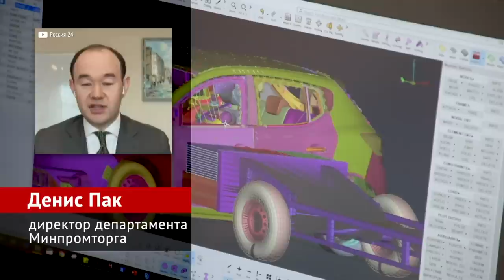АвтоВАЗ возглавил чиновник: о каких российских платформах идёт речь? | Новости с колёс №2008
Новым президентом российского автогиганта вместо француза Николя Мора отныне назначен Максим Соколов, с 2012 по 2018 годы занимавший пост министра транспорта России. В последние годы господин Соколов работал вице-губернатором Санкт-Петербурга, курируя вопросы транспортной инфраструктуры, инвестиционной политики и туризма. И вот новый виток карьеры — руководство флагманом автопрома. В своём приветственном слове новоиспечённый глава АвтоВАЗа пообещал сохранить трудовой коллектив, а также последовательно развивать инженерные компетенции и проводить импортозамещение. Важнейшей целью для автозавода экс-чиновник назвал скорейшее развитие базы поставщиков, особенно — в Самарской области. Вдобавок назначенец пообещал, что бренд Lada продолжит развиваться, радуя своих поклонников новыми автомобилями. Но куда интереснее другое. В пресс-релизе, посвящённом назначению, первым напечатаны слова министра промышленности и торговли Дениса Мантурова. И в этих словах может скрываться настоящая сенсация: «В ближайшее время АвтоВАЗу предстоит большая и сложная работа. Новые продукты будут разрабатываться на российских платформах, с использованием российских инжиниринговых компетенций и с максимальным привлечением российских поставщиков компонентов — это принципиальное решение. Его реализация потребует полной отдачи со стороны менеджмента и коллектива компании». Хотя буквально несколько дней назад министр подтверждал слова своего подчинённого, Дениса Пака, что АвтоВАЗ сможет использовать платформу Global Access для производства своих автомобилей, включая перспективные разработки. Денис Пак: «С компанией Renault достигнута договорённость о сохранении всей действующей линейки автомобилей АвтоВАЗа с возможностью развития продуктов и освоения новых продуктов в соответствии с планами, которые у АвтоВАЗа уже существовали». Из этой фразы казалось совершенно очевидным, что под «новыми продуктами», которые упоминает чиновник, скрываются преемник Гранты и новая Нива, над которыми сейчас вовсю работают вазовцы. А теперь разговор вдруг зашёл про российские платформы… В общем, как гласит крылатая фраза, дело ясное, что дело тёмное. То ли французы попросили не афишировать факт передачи своих наработок, то ли действительно Renault отказался предоставлять столь необходимую вазовцам архитектуру. Очевидно, что подробности последуют совсем скоро. А значит, АвтоВАЗ останется главным ньюсмейкером ближайших недель.